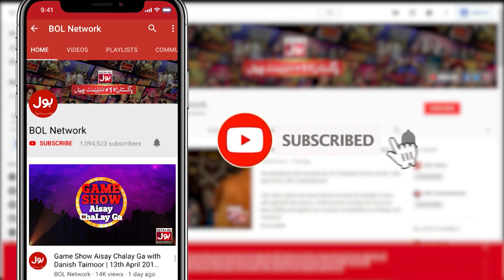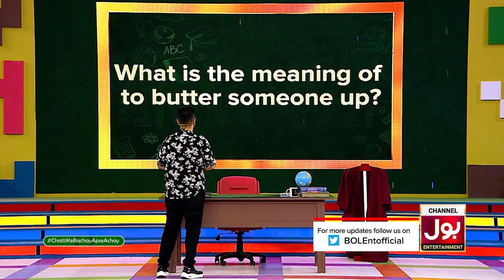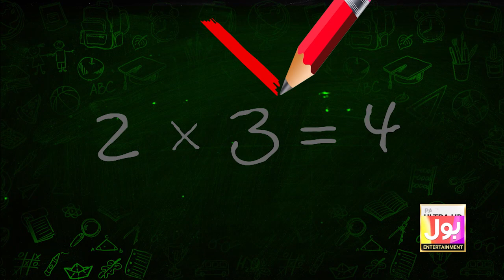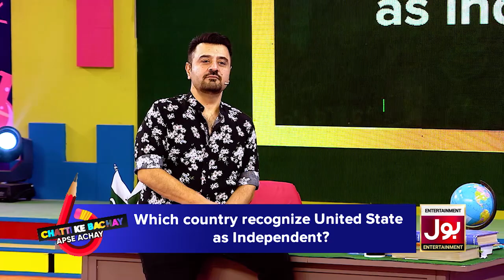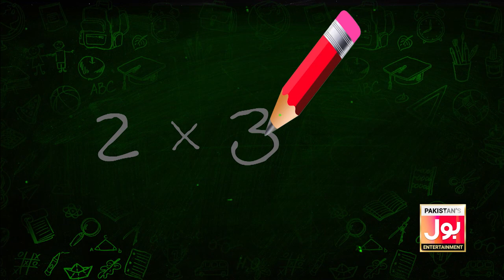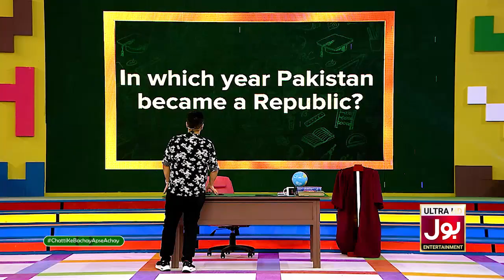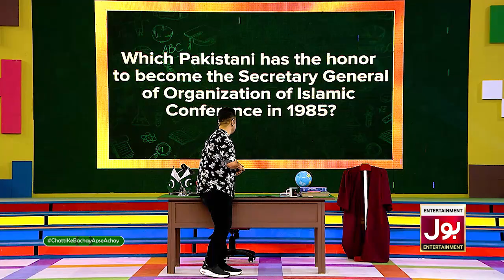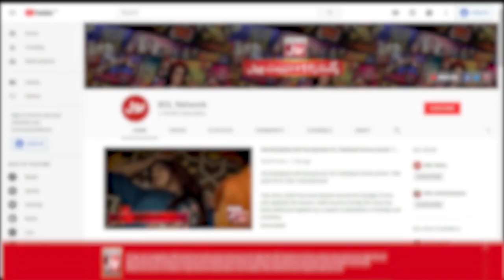Ahsan Khan In Chatti Ke Bachay Apse Achay | Ahmad Ali Butt Show | Episode 14 | Complete Show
Ahsan Khan In Chatti Ke Bachay Apse Achay | Ahmad Ali Butt Show | Episode 14 | Complete Show | BOL Entertainment

Ahsan Khan Celebrity | Ahsan Khan Pakistani Actor | British Asian Actor | Ahsan Khan | Ahsan Khan |